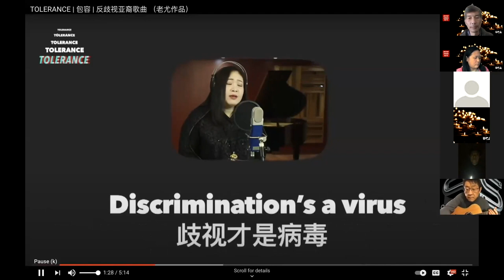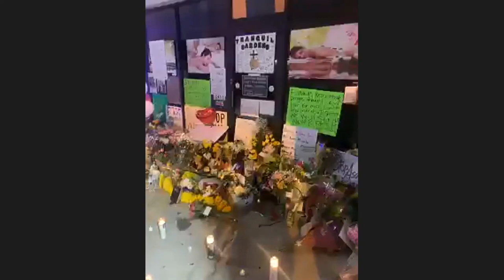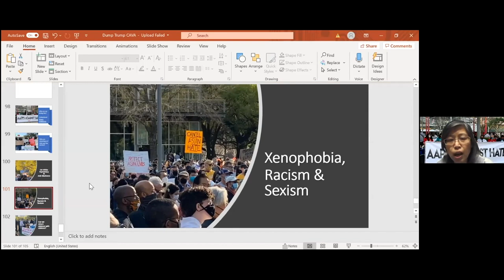UCA Remembers Atlanta Shootings